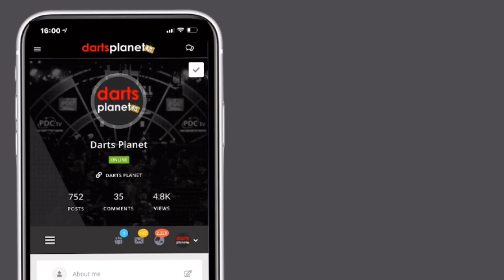2022 CAZOO UK OPEN | EVERYTHING YOU NEED TO KNOW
Gav gives the rundown on EVERYTHING you need to know about the 2022 Cazoo UK Open... Schedule, Format, Prize Fund and lots more!